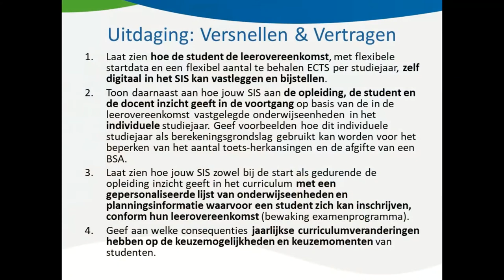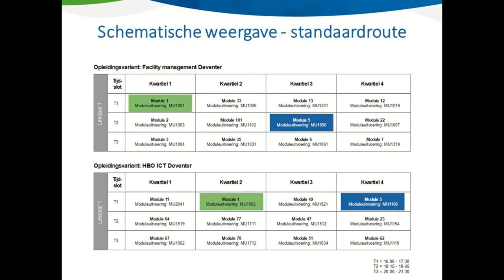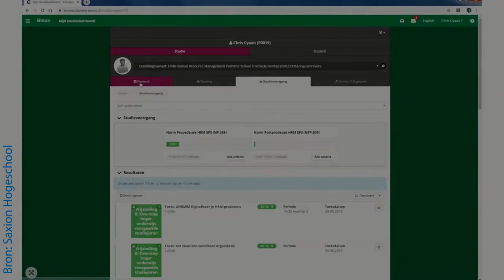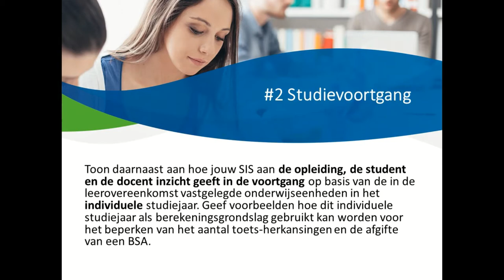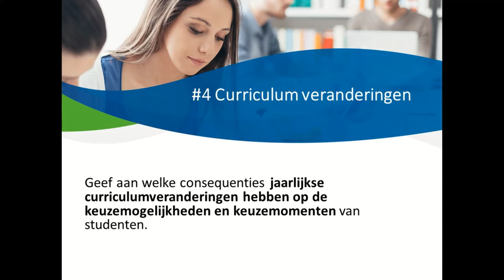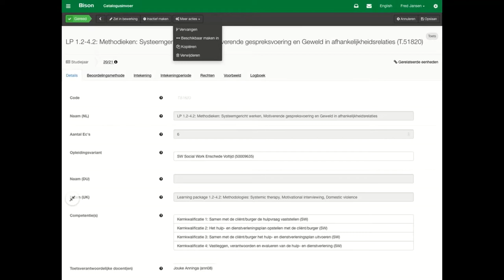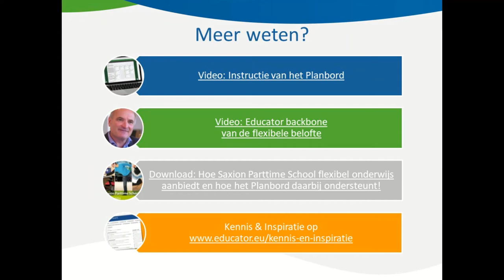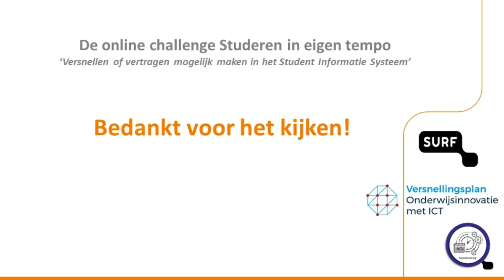Terugblik Educator: studeren in eigen tempo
Educator is een cloudoplossing, ontwikkeld op basis van moderne en bewezen open source technologie. Educator’s Studentinformatiesysteem (SIS) neemt in de architectuur de individuele student als uitgangspunt. In deze video laat Educator zien hoe zij vandaag de dag studeren in eigen tempo mogelijk maken.